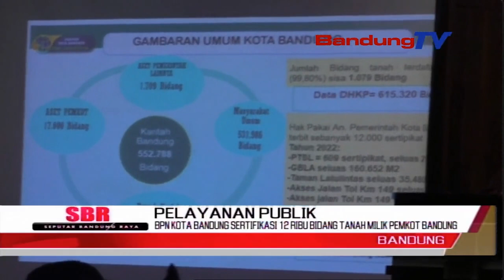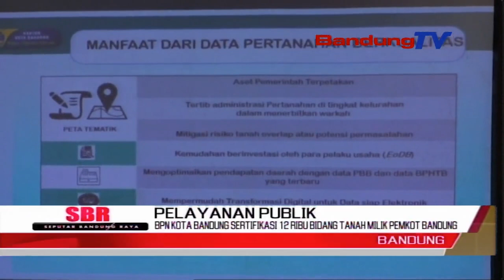BPN KOTA BANDUNG SERTIFIKASI 12 RIBU BIDANG TANAH MILIK PEMKOT BANDUNG